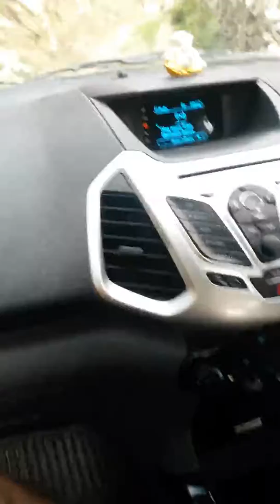Drive to Kinner Camps at Sangla.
Driving Towards Kinner Camps at Sangla Valley. It is a 1 KM off road dirt patch which cuts from Sangla-Chhitkul road after crossing Sangla. Kinner camps is one amazing place to stay with spacious tents, comfortable beds and neat attached washrooms. Highly Recommended.